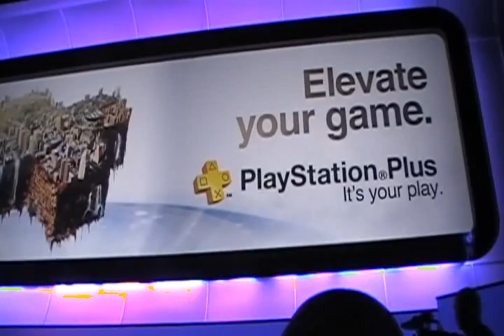E3 2010 -- Sony Press Conference (PlayStation Network Plus)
Details of the upcoming premium service for the PlayStation Network, from Sony's 2010 press conference.